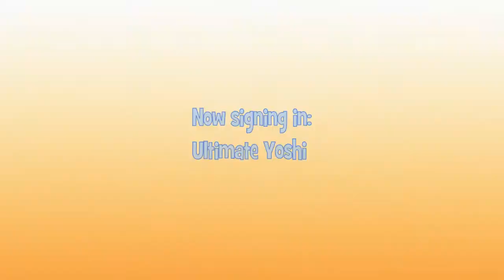Pac-Man World 2 | Part 2: Short Level Marathon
It's a marathon of the mind. Because my mind can't take it, I guess?